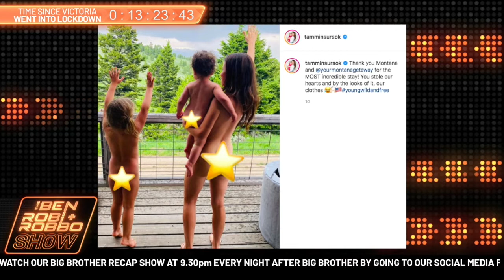TAMMIN SURSOK UNDER FIRE FOR NUDE PHOTO WITH KIDS 🤭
Australian actress, Tammin Sursok, has posted a photo to Instagram of a censored image of the backs of her and her two children. It has received mixed response, and Sursok has act to justify her actions.

Do you think it was inappropriate?